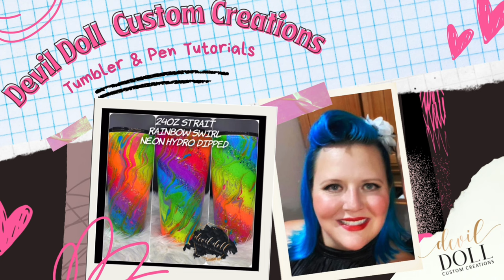Milk & Honey Bath Bombs that float and spin for my Tumbler Mystery Box Series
Milk and Honey Bath Bomb Tutorial Start to Finish. For my spring Honeybee Tumbler Mystery Boxes!

*Recipe:
260 grams Baking Soda
125 grams Citric Acid
65-85 grams Cocoa Butter
65 grams Whole Milk Powder
25 grams Honey Powder
15 grams Kaolin Clay
25 grams SLSa
7-10 grams Fragrance Oil
7 grams Polysorbate 80
5 grams Jojoba Oil

*Supplies
**Whole Sell Supply Plus
Cocoa Butter, Baking Soda, Kaolin Clay, Bath Bomb Drying Holders,
Wholesale Soap Making Supplies and Handmade Cosmetic Supplies - WholesaleSuppliesPlus

**Off Amazon
 SLSa, Jojoba Oil, Milk Powder, Honey Powder, Gold Mica (Skin Safe), Citric Acid, Digital Scale, Stand Up Mixer, Ceramic Bowl, Witch Hazel,

**Brambleberry
Honeysuckle Fragrance Oil and Polysorbate 80
Bramble Berry® Soap Making Supplies

*3D printed Bath Bomb Mold, off Etsy 2.5 sphere from the
 TheMakerShoppe
Bath Bomb Mold Press .5 1 1.5 2 | Etsy

Artist: TAPE MACHINES
Song: Illuminated Window Il